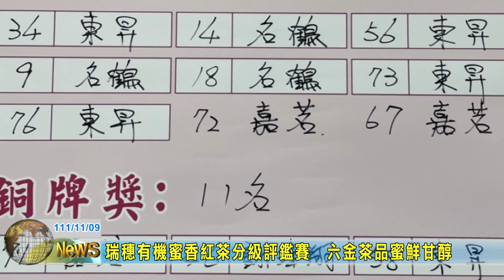20221109 08 瑞穗有機蜜香紅茶分級評鑑賽六金茶品蜜鮮甘醇